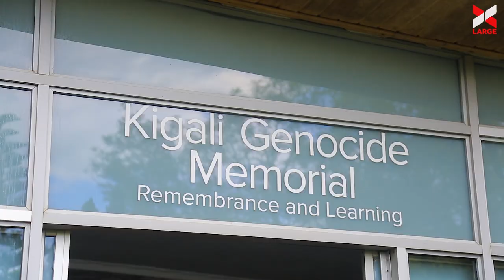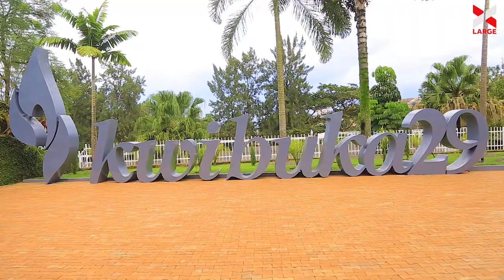KWIBUKA29/ Abakoresha TIK TOK mu Rwanda basuye Urwibutso/Twirinde abagoreka amateka yacu ku mbuga